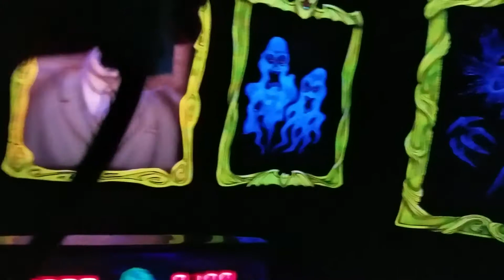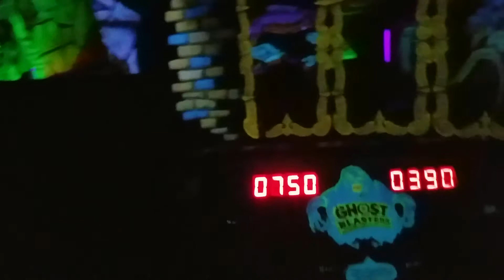Ghost blaster ride mall of America